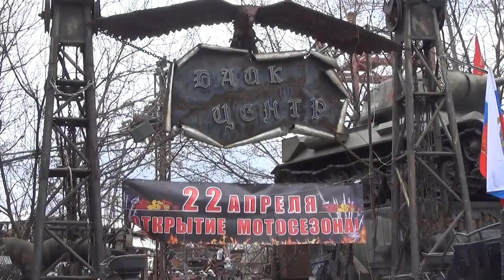БАЙК-ЦЕНТР "НОЧНЫЕ ВОЛКИ" ОТКРЫЛ МОТОСЕЗОН 2017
22 апреля в столице состоялось ежегодное открытие мотосезона "Ночными волками" . Это событие ознаменовало традиционный заезд байкеров. В полдень колонна от московского байк-центра на улице Нижние Мневники проследовала на территорию "Крокус Экспо". Там состоится праздник, посвященный безопасности дорожного движения. Следующая точка маршрута — смотровая площадка Воробьевых гор, где пройдет концерт. Завершится всё уже ночью в том же байк-центре. В концертной программе примут участие группы: Монгол-Шудан, Манго-Манго, Моральный кодекс, а также Шоу спецэффектов от команды Московского Байк-Центра.